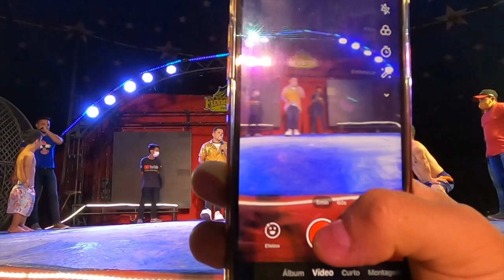briga de Anão no Fuxiquinho Circo Show